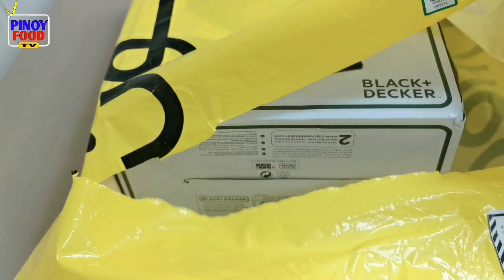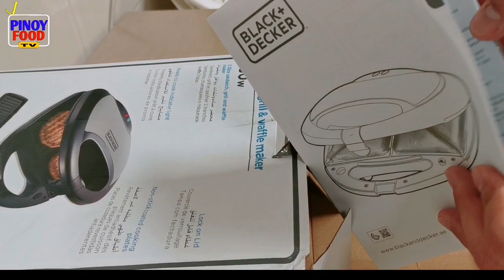UNBOXING BLACK+DECKER 3 in 1 SANDWICH MAKER 750W TS2090 PLUS MAKING WAFFLES PART. 1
750 watts 2 slice sandwich, grill and waffle maker

Waffle recipe - Ingredients

1 and ½ cup all purpose flour
1 tsp salt
2 tbsp sugar
2 tsp baking powder
2 large egg
 ½ tsp vanilla essence
1 cup milk
⅓ melted butter

PINOY FOOD TV